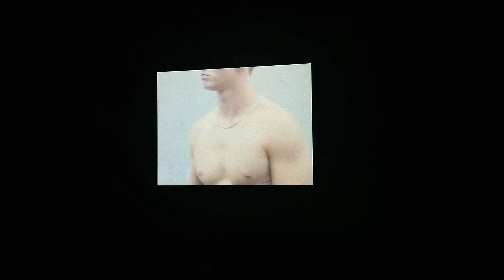Jacques Greene - After Life, After Party (Official)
After Life, After Party EP - Out Nov 11th

1. After Life, After Party
2. 1 4 Me
3. After Life, After Party (Suicideyear Remix)
4. After Life, After Party (Sei A Remix)

Film for Jacques Greene by Melissa Matos.
A series of portraits from real after parties in Montreal, shot at dawn.

Director: Melissa Matos (TRUSST)
DOP: Ariel Methot Bellemare, Emmanuel Mauriès Rinfret
Editing: Emmanuel Mauriès Rinfret , Matthieu Vanier
Production Assistants: Ronald Rose, Zoe Pelchat Ouellet, Gabriel Roussil, Gabrielle, François Ouellecq, Marie-Laurence Grenier-Trempe, Emilie Laine
Additional Production: Romeo & Fils
PA: Gabrielle De Palma Demers
Special thanks to: Evenko, Tiesto, Collectif Nebulae, Club Mixte

(LM028)